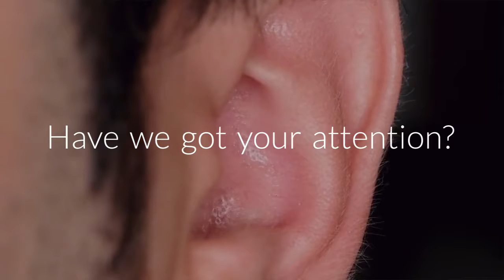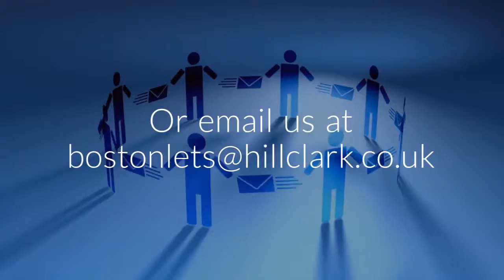welland road boston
REFRESHED AND READY JUST FOR YOU - Having undergone redecoration works and a new Kitchen, this versatile family home, is sure to attract many suitors, however to fully appreciate it, in all its entirety we would suggest an internal viewing OPEN HOUSE EVENT SATURDAY 23RD SEPTEMBER 2017 9AM-10AM - CLICK THROUGH FOR VIDEO TOUR.